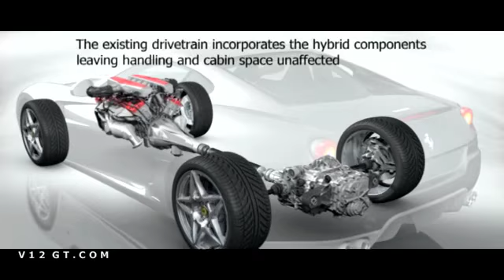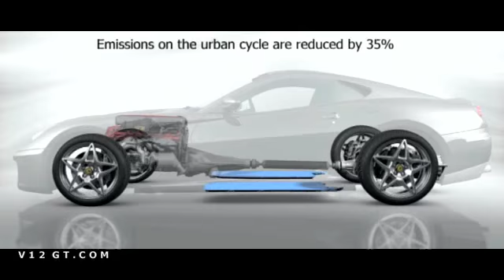V12GT.com Ferrari HY-KERS